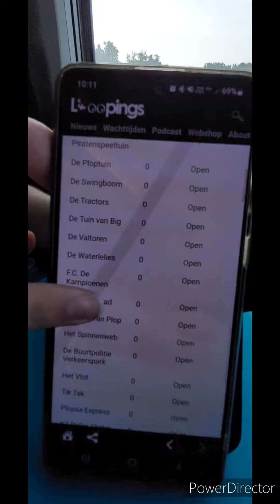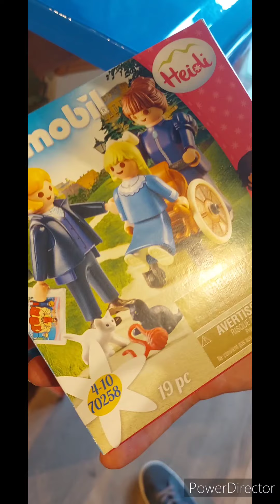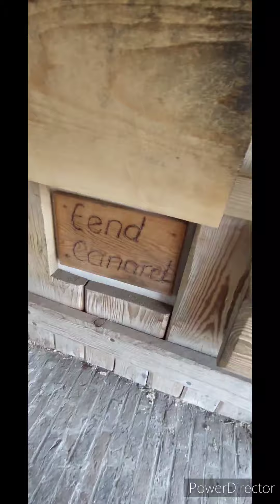plopsaland clips with falcon_nl volume 2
due to us having a year park subscription to plopsaland and the efteling we go thee quote a lot. so here are some funny clips of oud last trip